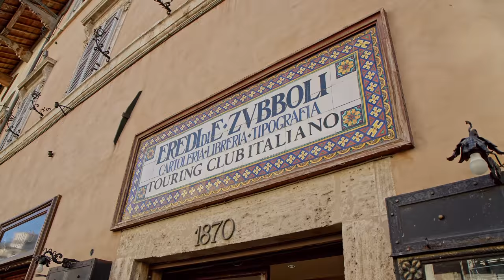ROBERT MAKŁOWICZ UMBRIA odc.72 „W poszukiwaniu harmonii ".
W ostatnim odcinku umbryjskiej serii odwiedzimy Asyż i jego okolice, ziemie związane z życiem i działalnością świętego Franciszka, zwanego Biedaczyną z Asyżu. Oprócz cudownych historycznych miejsc przyjrzymy się wnikliwie miejscowej gastronomii oraz pokażemy, jak samemu przygotować faszerowane kwiaty cukinii oraz sałatkę z ziaren orkiszu.

Ładowarka GaN 65W  Silver Monkey taniej o 30% z kodem: maklowicz-gan